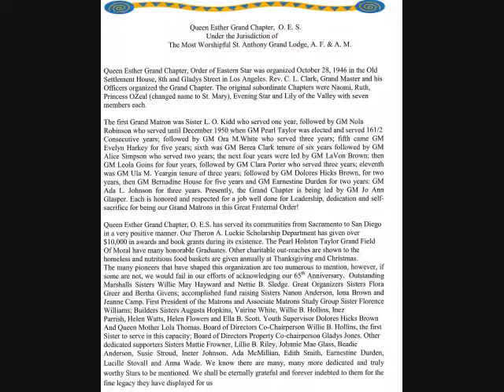St. Anthony and Queen Esther History Video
You are now on the St. Anthony Grand Lodge, A.F. & A.M. Scottish Rite Jurisdiction of California Webpage.

We welcome you to read the history of the Grand Lodge and Grand Chapter as you enjoy the music.